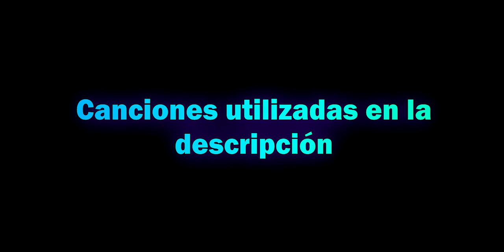LK24 en RANKED - Call Of Duty Mobile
Personalmente prefiero usar la LK24 para experimentar, ya que se juega muy bien con ella...